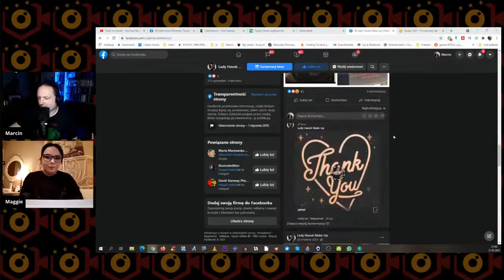🔴Charakteryzacja w filmie - Gość specjalny GOSIA "Maggie" WALSH | LIVE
Dzisiaj porozmawiamy sobie o charakteryzacji w filmie. Na czym ona polega, jak wygląda itp. Gościem specjalnym będzie Gosia Walsh z którą miałem okazję współpracować przy produkcji mojego filmu pt: "Dzieciak", a także jak co tydzień omówimy najciekawsze kulturalne wydarzenia minionego tygodnia.

Witam na kanale